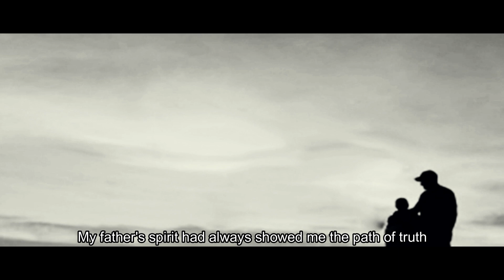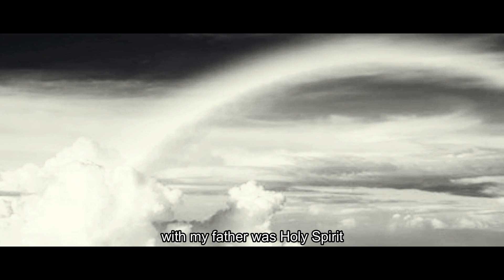FATHER'S DAY (IPUH KÜMSÛ)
"REMEMBERING MY DAD"
Official Music Video with English Subtitles
By Mr. Hetovi Yepthomi.
Khehokhu June 2020.